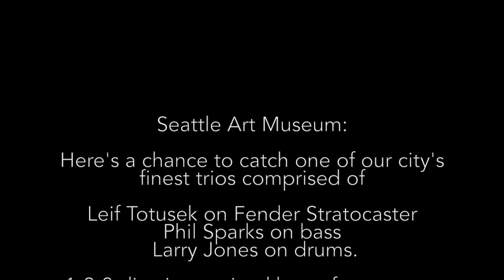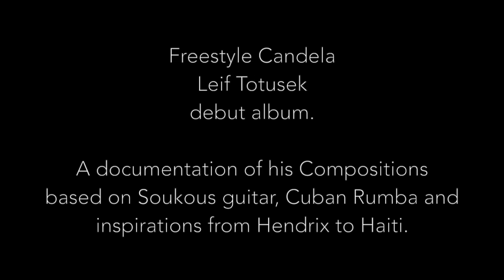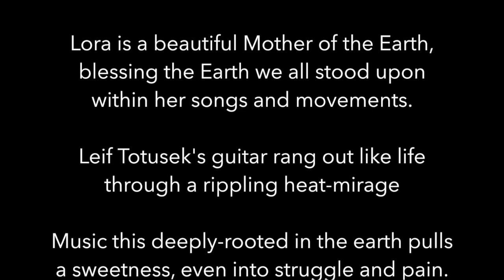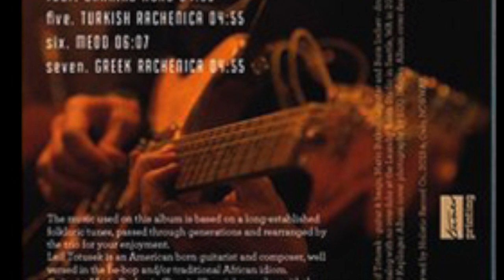Leif Totusek Albums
1) Leif Totusek  "Freestyle Candela"
2) Totusek , Sparks, Jones 1-2-3 "GO"
3) The Totusek, Butkovic, Iochev Trio   "Session"
4) Lora Chiorah and Leif Totusek "Mbira & Guitar"
5) The Jamisons "Banshee"
6) Love Gangsters, "Never Say Goodbye"
7) Love Gangsters, "Mood Milieu"